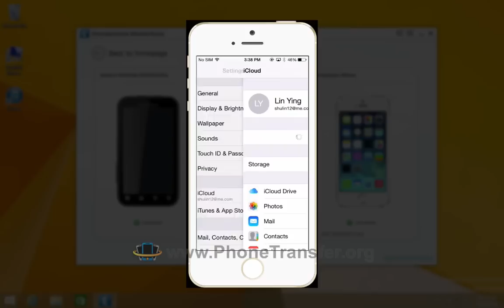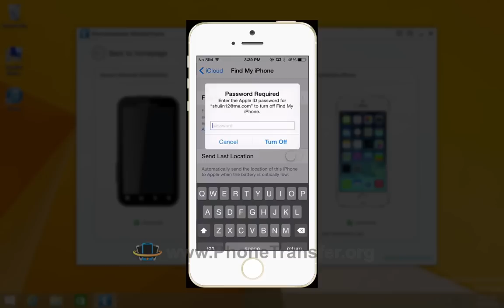Move to iOS: How to Transfer All Data from Motorola to iPhone 6 Plus, Sync Moto with iPhone 6S/5S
Moto Andriod Phone to iPhone 6/6S, Motorola to iPhone 6/6S Plus Data Transfer on Windows & Mac:

Easy way to transfer Motorola phone contacts, SMS text messages, videos, photos, music, calendar, call logs to iPhone 6 Plus, iPhone 6S/5S with the help of MobileTrans.

To transfer Moto phone data to iPhone 6 Plus in batch directly via MobileTrans, you just need three simple steps just as video tutorial shows. Follow them and your problem will be solved just within some clicks: